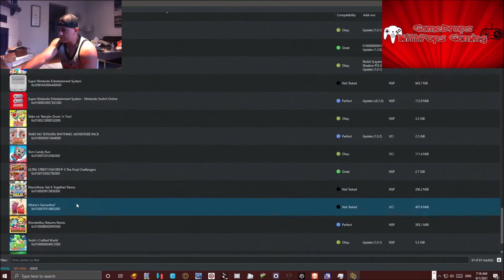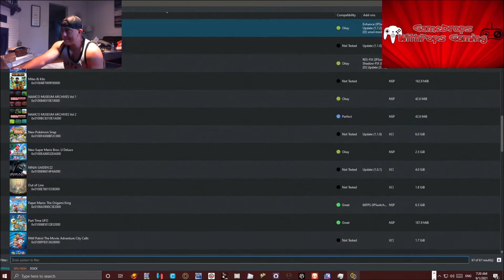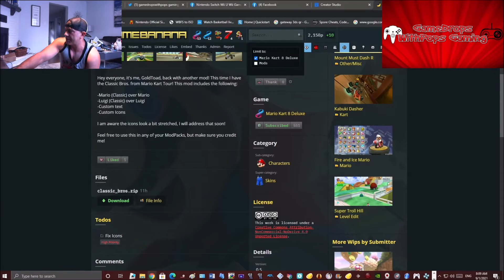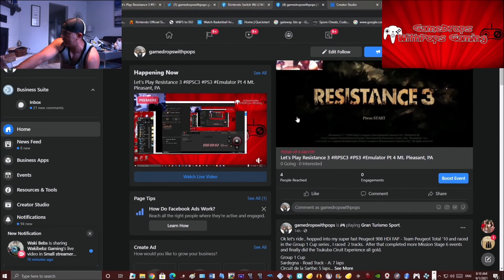Mario & Luigi (Classic) MKT mod by GoldToad Yuzu Nintendo Switch Emulator EA #2028 150cc Fun Run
Okie Dokie time for some classic looking Mario Bros. on Mario Kart 8 Deluxe , Goldtoad has ported the Mario Kart Tour for us to enjoy.  I ran the Super mario Bros. Classic duo in the Yuzu Nintendo Switch Emulator Early Acees #2028 in the 150cc division those cups were Mushroom 150cc Mario ,Flower 150cc  Luigi  Shell 150cc Mario & 150cc Banana Luigi

There are two versions of the puzzle piece mod  made by Boxy Mcfoggins Jr here they are